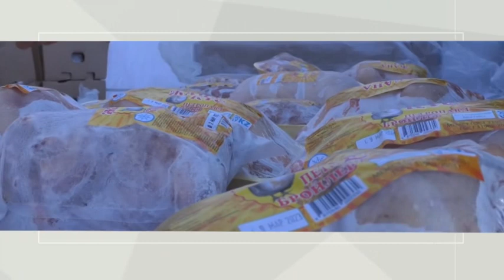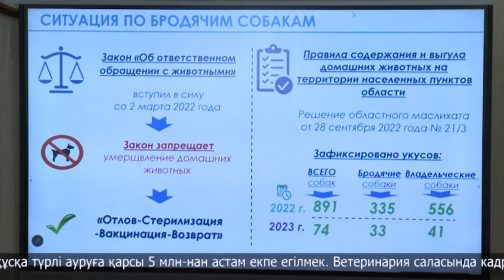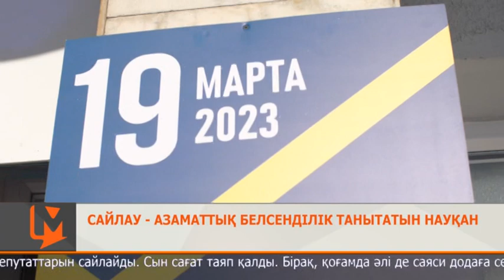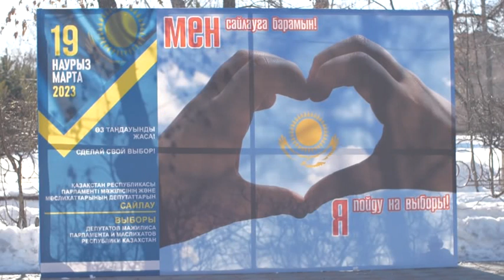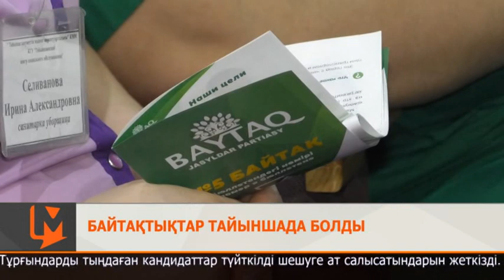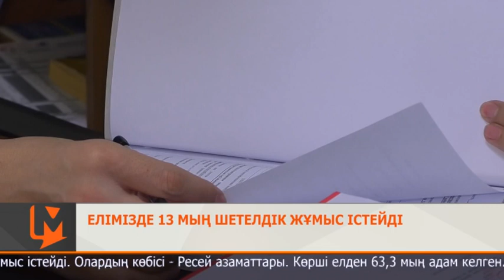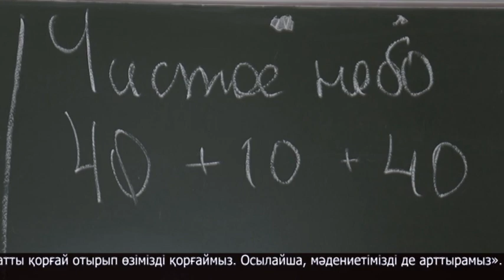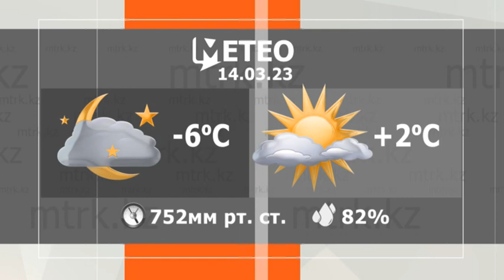МТРК жаңалықтары 13.03.2023